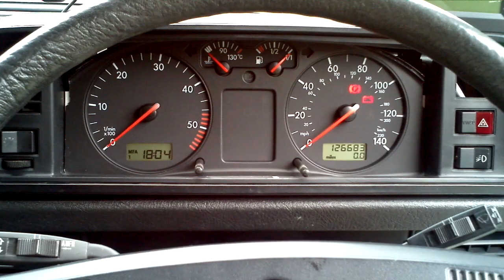Passat 3B cluster in VW T3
Initial installation of VW Passat 3B instrument cluster into a VW T3 running a VW AFN TDI. All basic connections done, MFA working using early Golf MFA switch. Still to-do is fitting IMMO pickup coil around ignition key barrel, and some fine tuning to fuel gauge offset and speedo K-value. It all basically works though. In case you're wondering why the alternator light stayed on, well it went out a short while later.